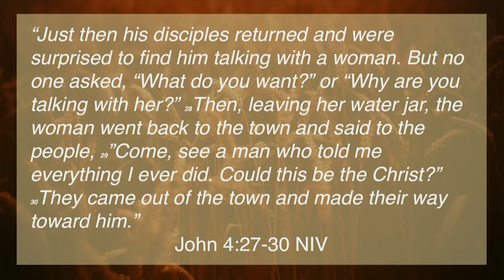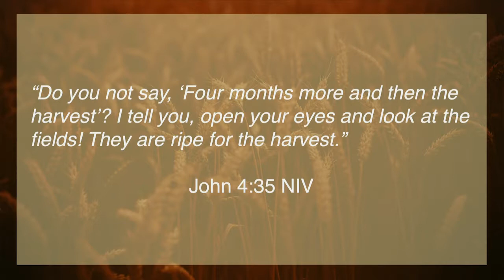Seeing the Harvest | New Point Church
Lead Pastor Jordan Lumbard's Parents give a stand-alone message on the growth of Christianity in our world